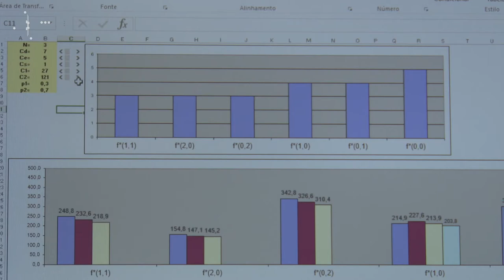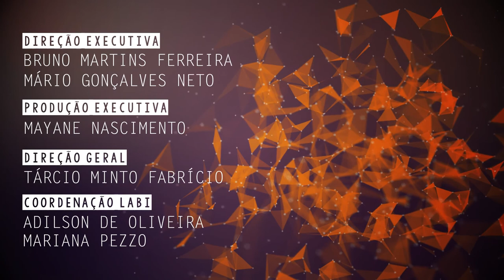Planejamento e controle de produção em processos de remanufatura são tema de pesquisas na UFSCar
Murís Lage Junior, professor do Departamento de Engenharia de Produção da Universidade Federal de São Carlos (DEP - UFSCar), fala de suas pesquisas sobre planejamento e controle de produção em processos de remanufatura.

CLICKCIÊNCIA